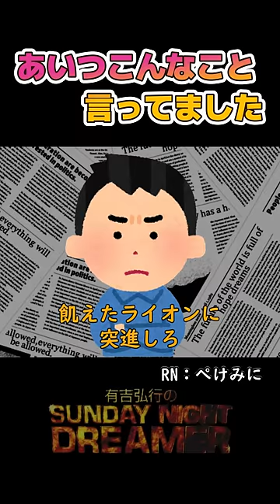あいつこんなこと言ってました「大仁田厚」